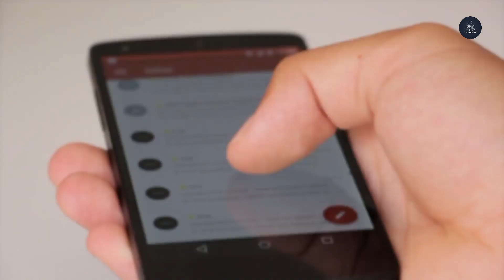Aisa Nikah Hi Ghar Me Barkat Lata Hai Subhan Allah !